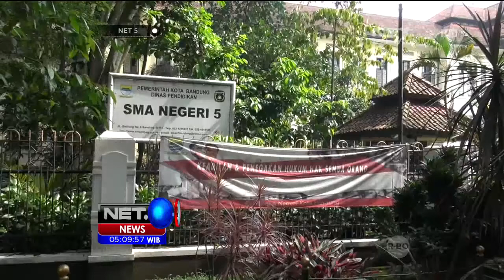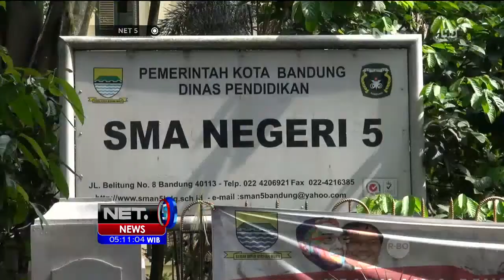14 Kepala Sekolah Dinonaktifkan - NET 5